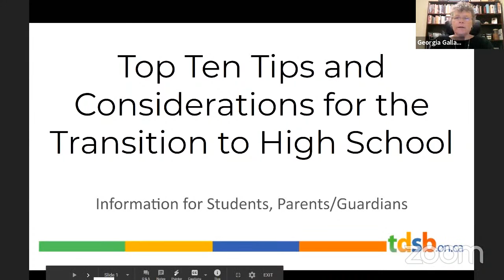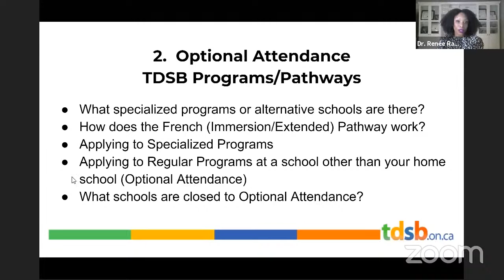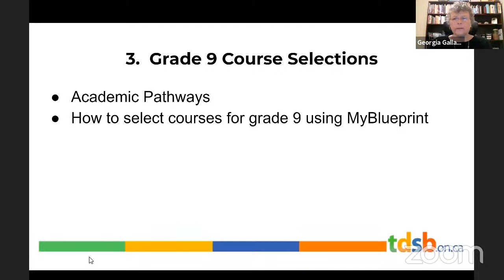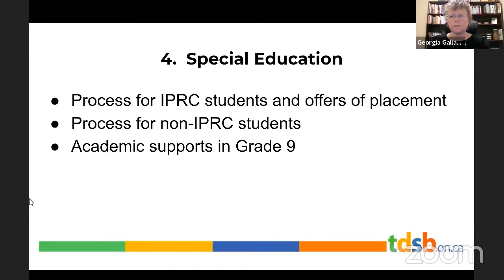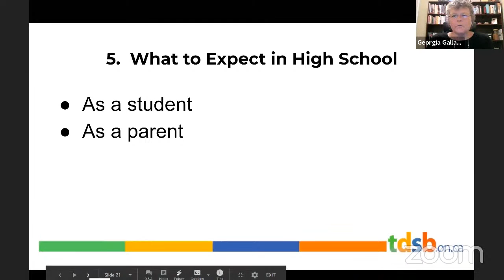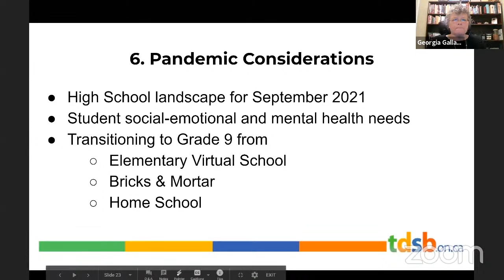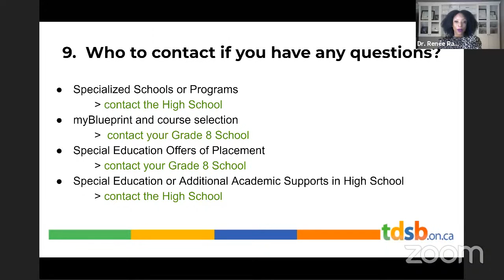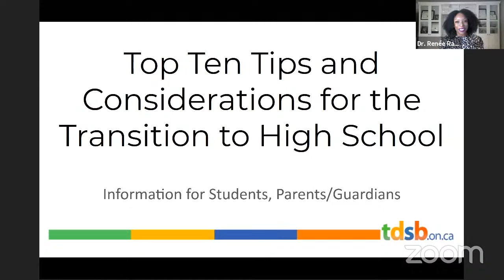Grade 8 to Grade 9 Transition Information Session for Parents